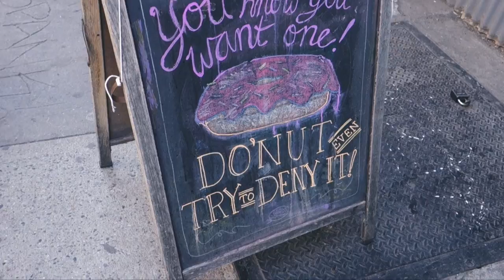Picnic in Central Park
bedheads, it's the last vlog with my sister...ughhhhh!! i hate that we live so far from each other, but on the positive side: i'm so blessed to have such a great relationship with her. In this vlog we eat vegan doughnuts, had a great time reminiscing at Central Park, and spent way too much money at Rickey's and Sephora buying makeup/hair stuff! hope you all enjoy! xoxb

bethanygrace
bethany easterling
bethany grace
bethany grace - @xoxbethanygrace
beth_easterling
autreee

with (an exuberant amount of) love,
xoxb + a

edited by: bethany grace
filmed by: bethany grace
editing software: final cut pro
camera: Sony cybershot DCS RX100